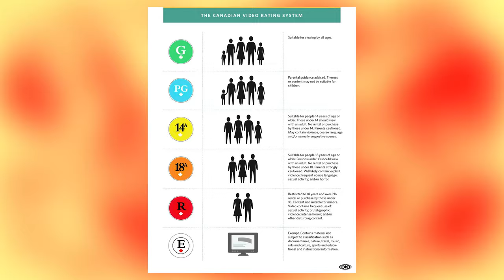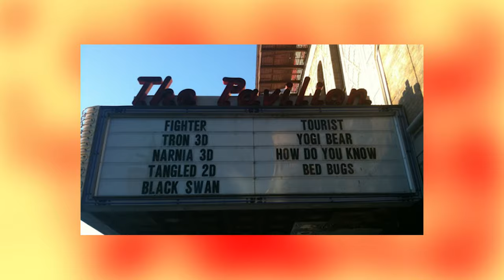YMS's Jackass 3 Story (Sardonicast #3)